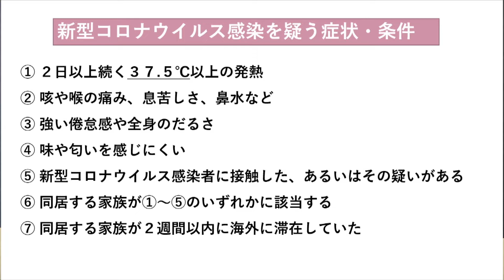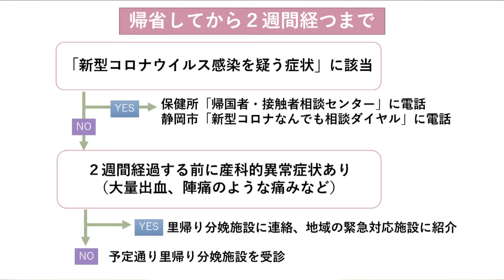プレママ・プレパパのためのマタニティ講座①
妊婦さんとそのご家族のためのマタニティ講座。
庄司産婦人科・谷内麻子先生に
新型コロナウイルスに関する情報から産後の赤ちゃんとの過ごし方まで
今、妊婦さんが聞きたい情報をインタビューしました。

※2020/4/30収録時の最新情報です。
新型コロナウイルス感染対策については状況が変わっている場合がありますのでご注意ください。